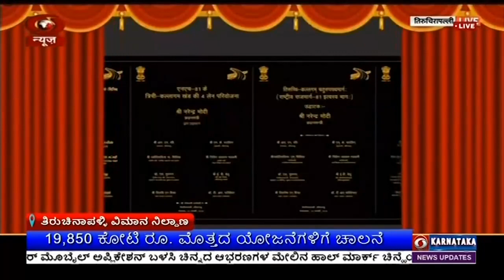ತಿರುಚಿನಾಪಳ್ಳಿ ವಿಮಾನ ನಿಲ್ದಾಣದ 2ನೇ ಟರ್ಮಿನಲ್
ಪ್ರಧಾನಿ ನರೇಂದ್ರ ಮೋದಿ ಇಂದು ತಿರುಚಿನಾಪಳ್ಳಿ ವಿಮಾನ ನಿಲ್ದಾಣಕ್ಕೆ ಭೇಟಿ ನೀಡಿ ಹೊಸ ಟರ್ಮಿನಲ್ ಭವನವನ್ನು ಉದ್ಘಾಟಿಸಿದರು.
ಈ ಸಂದರ್ಭದಲ್ಲಿ ಕೇಂದ್ರ ನಾಗರಿಕ ವಿಮಾನಯಾನ ಖಾತೆ ಸಚಿವ ಜ್ಯೋತಿರಾದಿತ್ಯ ಸಿಂದಿಯಾ ಅವರು ಪ್ರಧಾನಿ ಅವರಿಗೆ ಹೊಸ ಟರ್ಮಿನಲ್ ಭವನದ ಮಾದರಿ ತೋರಿಸಿ ವಿವರಣೆ ನೀಡಿದರು.
ತಮಿಳುನಾಡಿನ ರಾಜ್ಯಪಾಲ ಆರ್.ಎನ್. ರವಿ, ಮುಖ್ಯಮಂತ್ರಿ ಎಂ.ಕೆ. ಸ್ಟಾಲಿನ್, ಕೇಂದ್ರ ಸಚಿವ ಎಲ್‌. ಮುರುಗನ್‌  ಸೇರಿದಂತೆ ಪ್ರಮುಖರು ಉಪಸ್ಥಿತರಿದ್ದರು.
ಸುಮಾರು 1 ಸಾವಿರದ 100 ಕೋಟಿ ರೂಪಾಯಿ ವೆಚ್ಚದಲ್ಲಿ ಈ ಭವನ ನಿರ್ಮಾಣ ಮಾಡಲಾಗಿದೆ. ಈ ಭವನ ಪ್ರಯಾಣಿಕರಿಗೆ ಅತ್ಯಾಧುನಿಕ ಸೌಲಭ್ಯ ಒದಗಿಸಲಿದೆ.
ನಂತರ ಪ್ರಧಾನಿ ಅವರು ಸಾರ್ವಜನಿಕ ಸಮಾರಂಭದಲ್ಲಿ ಪಾಲ್ಗೊಂಡರು.

ಇದೇ ವೇಳೆ 19 ಸಾವಿರದ 850 ಕೋಟಿ ರೂಪಾಯಿಗೂ ಅಧಿಕ ಮೊತ್ತದ  ರೈಲು,  ರಸ್ತೆ, ವಿಮಾನಯಾನ, ತೈಲ ಮತ್ತು ಅನಿಲ, ಹಡಗು, ಉನ್ನತ ಶಿಕ್ಷಣ ಸೇರಿದಂತೆ ವಿವಿಧ ಕ್ಷೇತ್ರಗಳಿಗೆ ಸಂಬಂಧಿಸಿದ ಅಭಿವೃದ್ಧಿ ಕಾಮಗಾರಿಗಳಿಗೆ ಪ್ರಧಾನಿ ಚಾಲನೆ ನೀಡಿದರು.

ಬಳಿಕ ಪ್ರಧಾನಿ ಸುಮಾರು 20 ಸಾವಿರ ಕೋಟಿ ರೂಪಾಯಿ ಮೌಲ್ಯದ ಈ ಯೋಜನೆಗಳು ರಾಜ್ಯದ ಮೂಲಸೌಕರ್ಯ ಅಭಿವೃದ್ಧಿಗೆ ನೆರವಾಗಲಿದೆ. ಅಲ್ಲದೆ, ಲಕ್ಷಾಂತರ ಉದ್ಯೋಗಾವಕಾಶ ಸೃಷ್ಟಿಸಲಿದೆ ಎಂದರು.